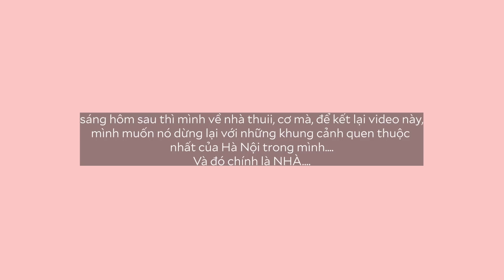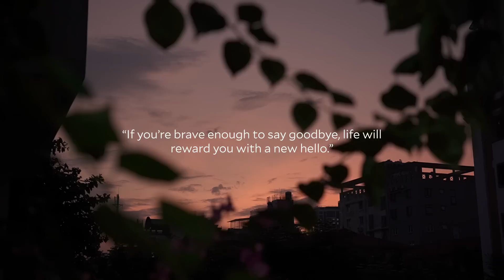ICAN PLAYLIST || mình sẽ nhớ Hà Nội lắmmm....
Chắc đây sẽ là video cuối cùng mình quay ở nhac rồi…nhớ mọi người thật nhiều ❤️ Chúc mọi người có những ngày nghỉ lễ thật vui ☺️

Nếu thấy video này thú vị và có ích thì mọi người đừng quên LIKE, SHARE và nếu bạn nào chưa SUBSCRIBE thì đừng quên bấm nút Sub bên dưới để chúng mình có thể tiếp tục đón xem những video thú vị của Hà tiếp nhé. Xin hứa sẽ cố gắng thiệt nhiều ạ 🔥

👗Outfit 👗

📸 Camera📸
Filmed with Sony ZV e10
Edited by PH

Hãy đến với Phuong Hà chính chủ qua các hình thức sau nhaa:

                   © Copyright by Phương Hà ⚠ Do not Reup ⚠